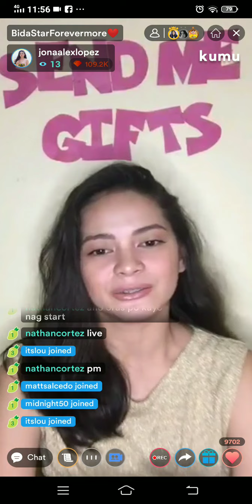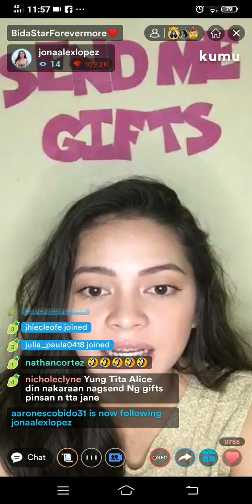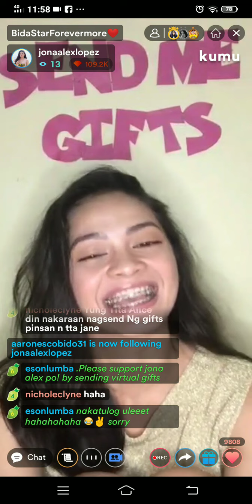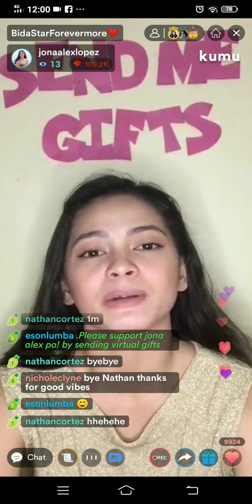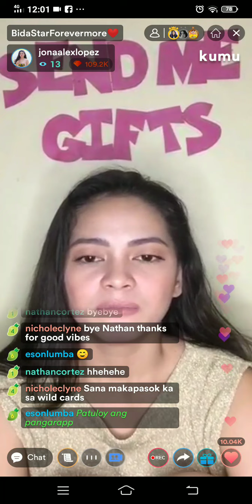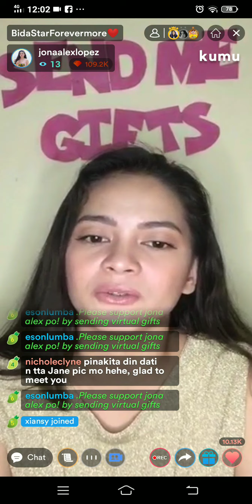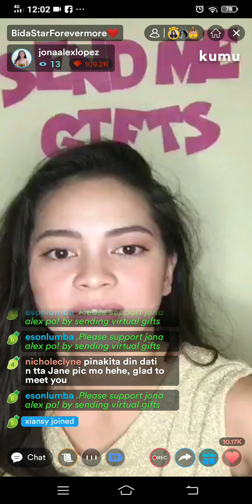Alex's journey in Abs-Cbn Starhunt